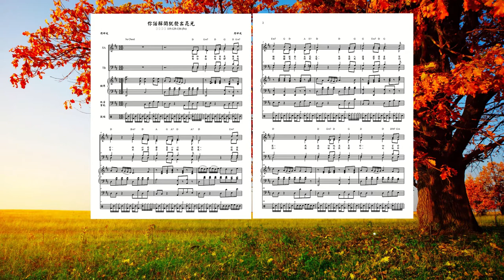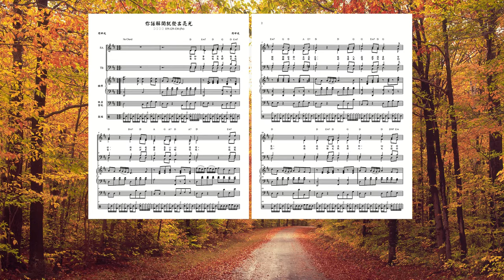你的話解開就發出亮光 (粵語四重唱版)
歌詞:
耶和華的法度極奇妙，
所以我樂意一心謹守。
你話解開就發出亮光，
使愚人通達得著智慧。
我迫切地渴慕你，
切望你將你的命令教導我。
轉向我、眷顧我、憐憫我，
像你恩待那愛你的人。

用你話使我腳步穩當，
不許甚麼罪孽轄制我。
救我脫離惡人的欺壓，
好讓我謹守你的訓詞。
用你臉光照僕人，
又將你的律例、典章教訓我。
我的眼淚像河水湧流，
因惡人不守你的律法。